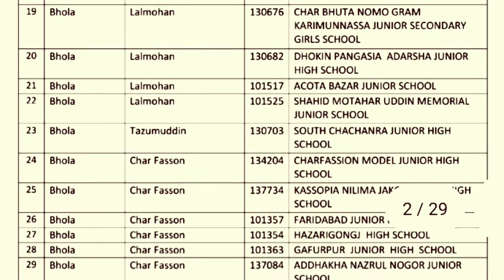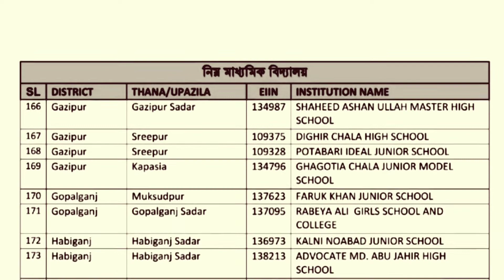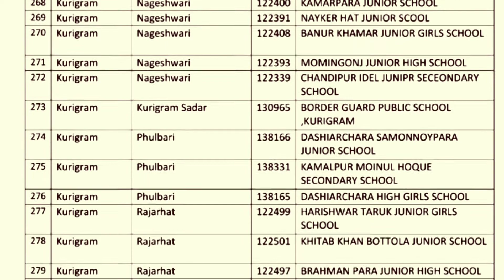নিম্ন মাধ্যমিক বিদ্যালয় এমপিও তালিকা ২০২২ | junior school mpo list 2022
নিম্ন মাধ্যমিক বিদ্যালয় এমপিও তালিকা ২০২২ ।
 junior school mpo list 2022